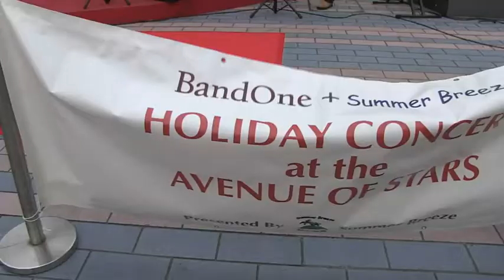[廣華醫院BandOne] 百載一心音樂會精華版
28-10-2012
尖沙咀星光大道